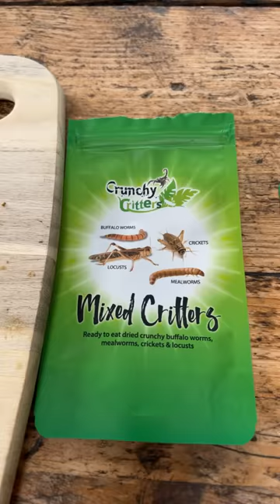I gave her a burger filled with bugs 🤮 Prank